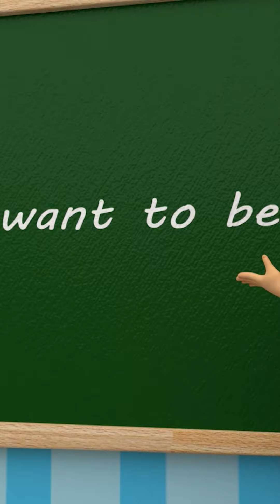Beware! Danger Stranger - Policeman Rescue Misson | Rosoo Nursery Rhymes & Kids Songs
Welcome to Rosoo Family!

Verse 1
Coming, coming, police’s coming
Hear someone call for help
We’ll protect you, you’ll be okay
Oh don’t be scared! Policeman here!

Nee naw nee naw, rescue, rescue, we go
Nee naw nee naw, don’t worry
Nee naw nee naw, come to the rescue
Nee naw nee naw, never give up!

Verse 2
Emergency, emergency
Coming, coming, let’s go

Verse 3
Catching bad guys, catching bad guys
Hold on, hold on right there

Verse 4
Policeman here, policeman there
We’ll always by your side

Rosoo Family is the place where children find all their favorite nursery rhymes and songs with lyrics. Johnny, Johnny, Yes Papa, The Wheels On The Bus, Peek-a Boo and hundreds of beautiful educational songs are entertaining kids around the world.

Danger Stranger - Policeman Rescue Misson | Rosoo Nursery Rhymes & Kids Songs